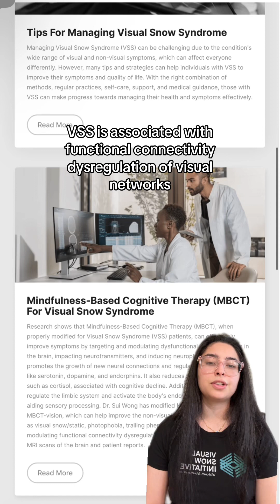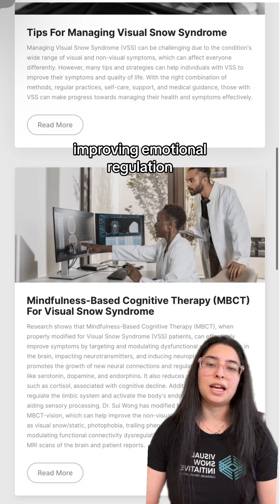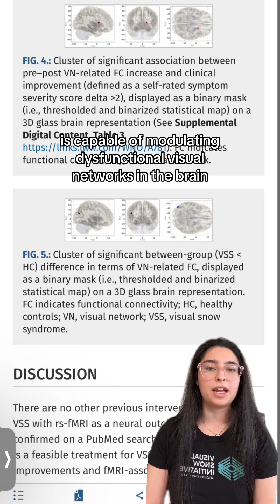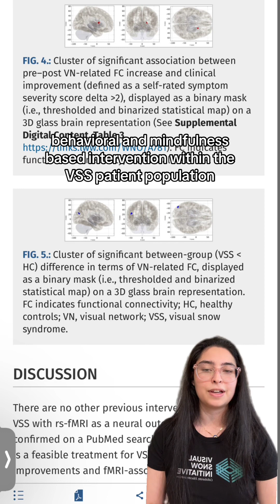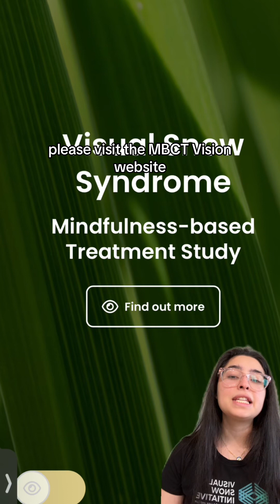Information about MBCT treatment for Visual Snow Syndrome